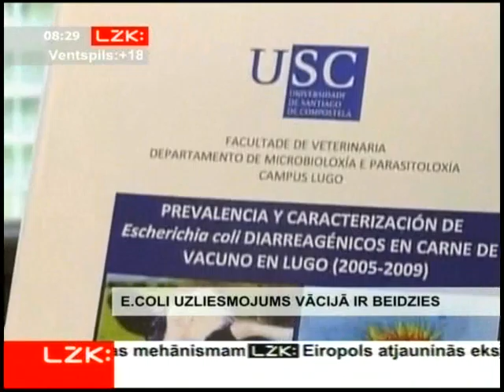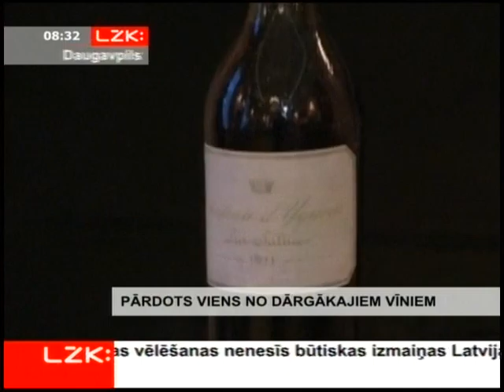Латвия новости 28 07 2011